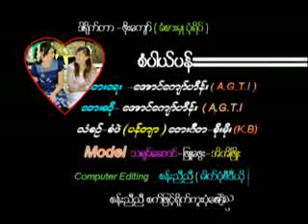စံပယ္ပန္းေလး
yannaing tun